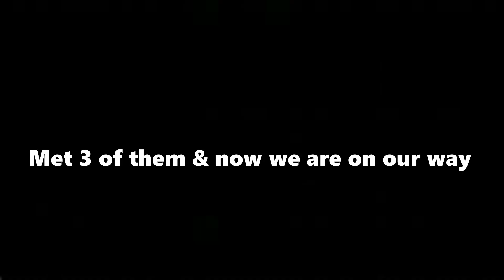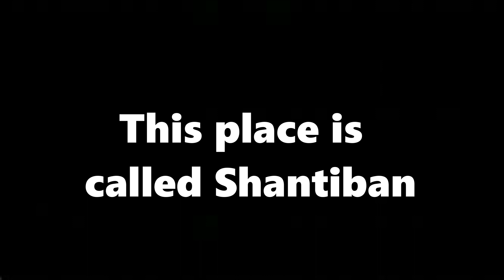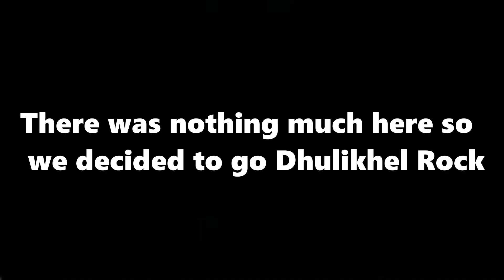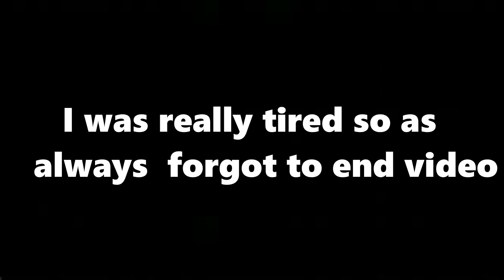DHULIKHEL ROCK & SHANTIBAN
Date Mistake in the Vlog Its 2021 🤣

Nothing so much interesting in this vlog
because its a pretty basic vlog of me & my friends going to Dhulikhel Rock & Shantiban.
Big thanks to Asharaya Adhikari for helping me to shoot this vlog